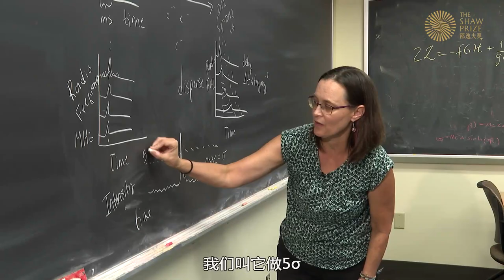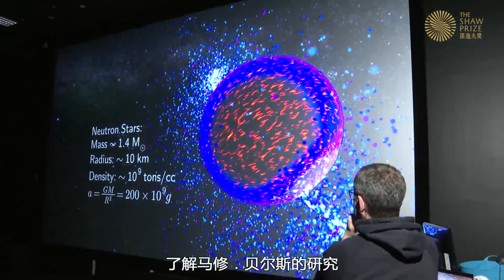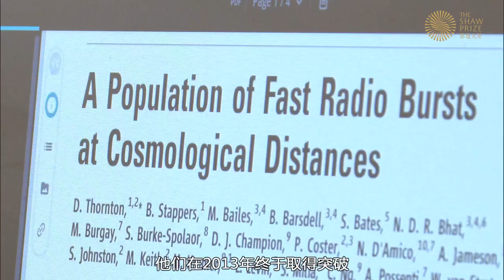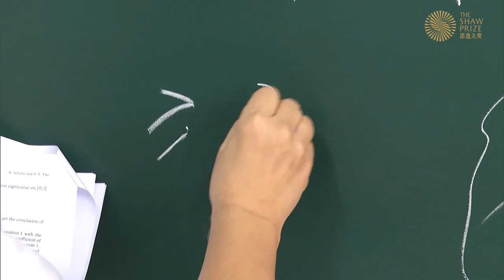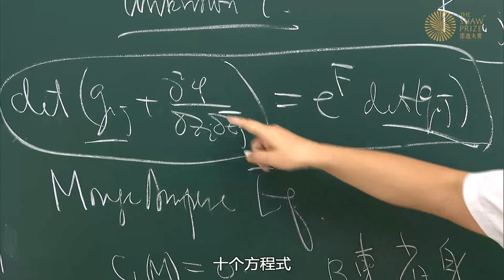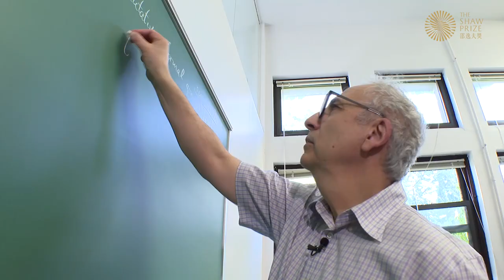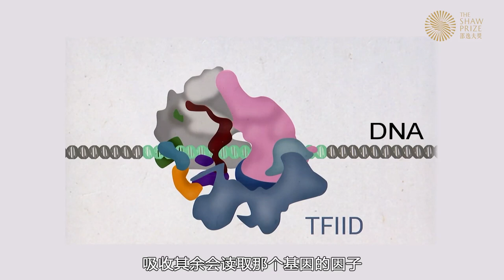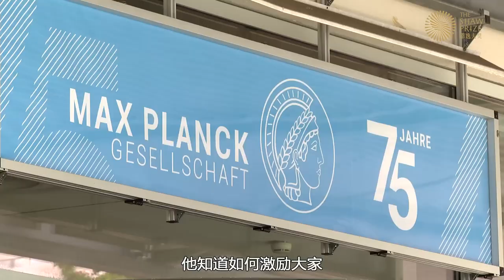The Shaw Prize Feature Stroy 2023 (Putonghua with SC Subtitle)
In 2023, 7 scientists were awarded The Shaw Prize for their outstanding contributions to their respective fields. The Shaw Prize Special 2023, a TV series that follows the Laureates through their childhood memories, academic journeys and their lives outside of their offices or laboratories, gives us a closer look into their every day as a scientist, a mentor, a colleague, a friend and a loved one in their families.

【The Shaw Prize in Astronomy 2023】
FRBs are among the most extreme and mysterious phenomena in astronomy: they are intense bursts of radio emission lasting only a few thousandths of a second that contain as much energy as the Sun emits over several days. The sources of the bursts are smaller than the Earth but are as far away as distant galaxies. In a seminal research paper written in 2007, Bailes, Lorimer, McLaughlin (with collaborators Narkevic and Crawford) found the first FRB; deduced many of the properties of its source, in particular its extreme distance, small size, and enormous energy; estimated the cosmic rate of production of FRBs; and highlighted their potential as cosmological probes.

The Shaw Prize in Astronomy 2023 is awarded in equal shares to Matthew Bailes, Duncan Lorimer and Maura McLaughlin for the discovery of fast radio bursts (FRBs).

【The Shaw Prize in Life Science and Medicine 2023】
The Central Dogma, a theory put forward in 1958 by Francis Crick, is the fundamental concept of life. Three crucial molecules are involved: DNA houses an organism’s genetic blueprint. The DNA genome contains the information required to produce all of an organism’s proteins. Proteins endow cells, tissues, and organisms with their forms and capabilities. Messenger RNA (mRNA) is the intermediate molecule that links DNA to proteins. Particular DNA instructions are converted into individual mRNA molecules to produce specific proteins by a process called gene transcription. Crucially, transcription of specific genes must occur at the correct times and in the correct cellular locations so that the subsets of proteins required for function are only produced when and where they are needed. The gene transcription process has four steps: (1) Initiation; (2) Pausing/Promoter Clearance; (3) Elongation; (4) Termination. In 2006, Roger Kornberg won the Nobel Prize for discoveries concerning how the enzyme called RNA Polymerase converts DNA into mRNA.

The Shaw Prize in Life Science and Medicine 2023 is awarded in equal shares to Patrick Cramer and Eva Nogales for pioneering structural biology that enabled visualisation, at the level of individual atoms, of the protein machines responsible for gene transcription, one of life’s fundamental processes. They revealed the mechanism underlying each step in gene transcription, how proper gene transcription promotes health, and how dysregulation causes disease.

【The Shaw Prize in Mathematics Sciences 2023】
The Shaw Prize in Mathematical Sciences 2023 is awarded in equal shares to Vladimir Drinfeld and Shing-Tung Yau, for their contributions related to mathematical physics, to arithmetic geometry, to differential geometry and to Kähler geometry.

They share an interest in mathematical physics. Drinfeld launched with Beilinson the geometric Langlands program, which, to quote Witten, has some common features with aspects of quantum field theory, and yet stems from number theory. Yau worked on mathematical problems arising from general relativity and string theory.

Chapters:
00:55 Duncan Lorimer & Maura McLaughlin (Shaw Laureates in Astronomy 2023)
11:50 Matthew Bailes (Shaw Laureate in Astronomy 2023)
23:13 Shing-Tung Yau (Shaw Laureate in Mathematical Sciences 2023)
30:08 Vladimir Drinfeld (Shaw Laureate in Mathematical Sciences 2023)
35:08 Eva Nogales (Shaw Laureate in Life Science and Medicine 2023)
40:05 Patrick Cramer (Shaw Laureate in Life Science and Medicine 2023)